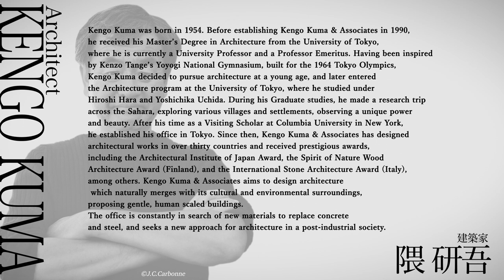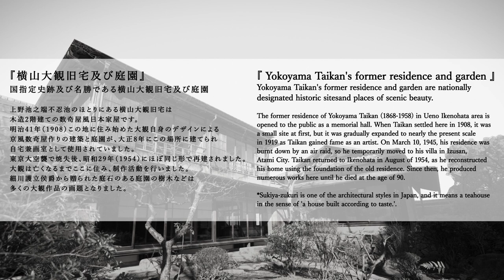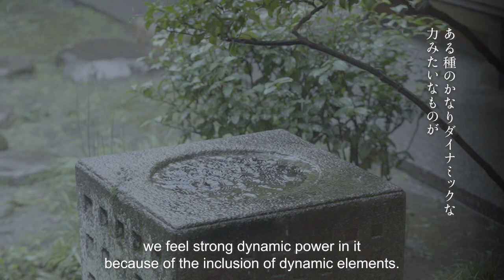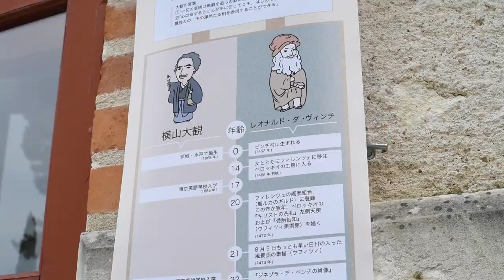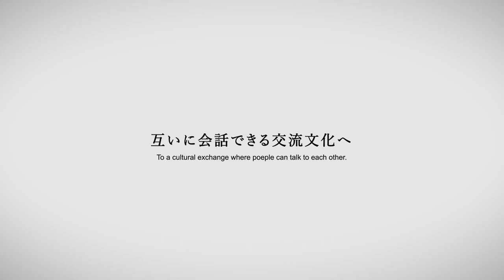東西文化財国際交流事業『画家と建築家』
日本、ヨーロッパにおける巨匠である横山大観とレオナルド・ダ・ヴィンチ。
2人には画家という共通項の他に、建築に関わっていたという共通項があります。
横山大観は自身の邸宅の照明を含んだ設計に携わっていました。
その邸宅の魅力を日本建築界の巨匠である隈研吾氏に語っていただきました。
そしてもう一方、
レオナルド・ダ・ヴィンチが終生を過ごしたお城　クロ・リュセ城の館長であるフランソワ・サンブリス氏に、
時代も場所も離れたお二方の共通項を見出すことによってできる国際交流について語っていただきました。

《公式Instagram》
横山大観記念館 official

《主催》
公益財団法人横山大観記念館

令和4年度 文化庁「博物館等の国際交流の促進事業（実施事業）

Yokoyama Taikan and Leonardo da Vinci, the masters of Japan and Europe.
Besides being painters, the two had something in common. They were both involved in architecture.
Yokoyama Taikan was involved in the design of his own residence, including the lighting system.
We asked Kuma Kengo, a master of Japanese architecture, to tell us about the fascination of  his residence.
And on the other hand, we asked Francois Saint Bris, the director of the Castle of Clos Lucé, where Leonardo da Vinci lived all his life, to talk about the international exchange that can be accomplished by finding common ground between the two, who live in different times and places.

Yokoyama Taikan Memorial Hall official

Yokoyama Taikan Memorial Hall
public interest incorporated foundation - Yokoyama Taikan Memorial Hall
Year  2022: Agency for Cultural Affairs' International Exchange Promotion Project for Museums, etc. (Implementation Project) '

International Exchange of East-West Cultural Properties “Artist and architect"